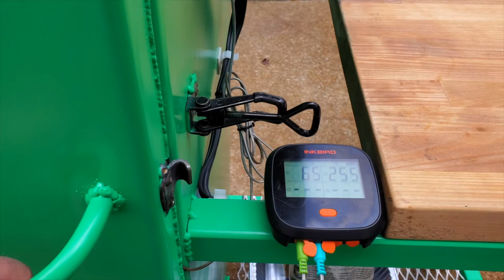The BEST way to cook Strip Loin Roast @UncleTimsFarm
In this episode I smoke a strip loin roast in my DIY electric insulated vertical smoker.  BBQ New York Strip

Serbian Chefs Knife
Inkbird PID ITC-106RH
WADEO Heating Element
Black Toggle door latch
Mxuteuk lighted rocker switch
Lanejoy Grill Grates
Magnetic Beef and Pork signs
American flag tin sign
BBQ Gasket Tape
LavaLock 3” hinges
Custom BBQ sign
Beef Pork Chicken cuts signs
Lamb cuts sign
Katzco magnetic paper towel holder